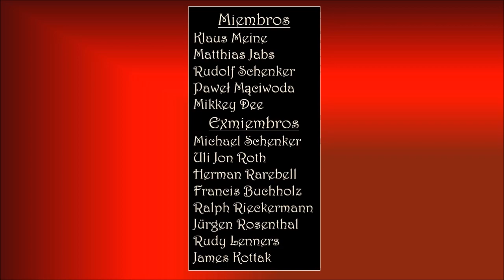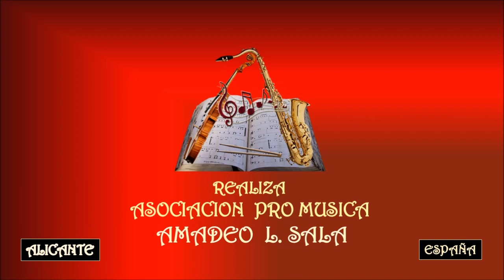THE SCORPIONS – STILL LOVING YOU - Asociación Pro Música AMADEO L. SALA.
The Scorpions es una banda alemana de hard rock y heavy metal fundada en Hannover en 1965. A lo largo de sus más de cincuenta años de carrera, han publicado decenas de álbumes de estudio, sencillos, álbumes en directo, recopilaciones y DVD en vivo. Además, han recibido varios premios y condecoraciones, que los convierte en la banda de rock más exitosa de Alemania.

Miembros

Klaus Meine
Matthias Jabs
Rudolf Schenker
Paweł Mąciwoda
Mikkey Dee

Exmiembros

Michael Schenker
Uli Jon Roth
Herman Rarebell
Francis Buchholz
Ralph Rieckermann
Jürgen Rosenthal
Rudy Lenners
James Kottak